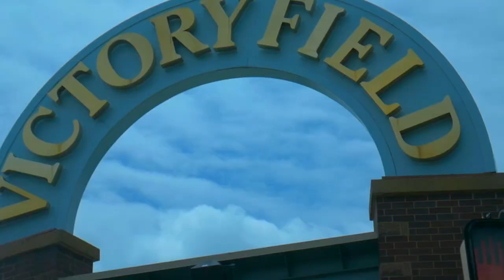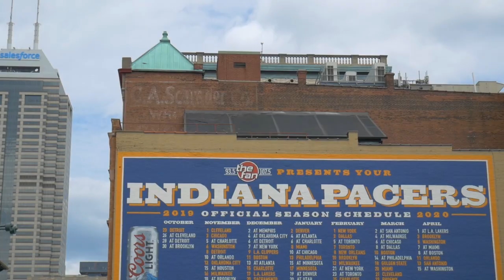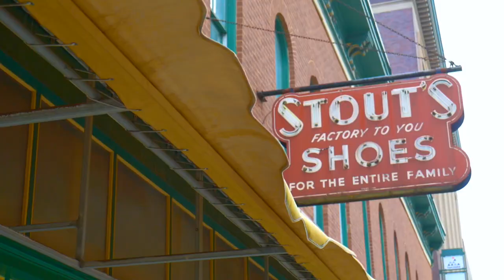A Quarantined City: Indianapolis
The city of Indianapolis during quarantine
Song: That's Life
By: Frank Sinatra
Year: November 18, 1966